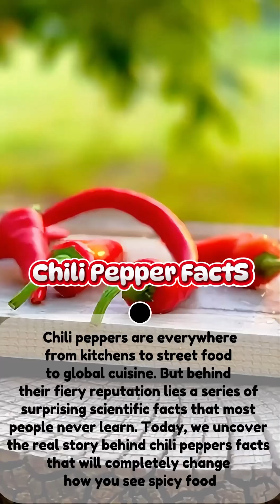"Chili Pepper Facts That Will Blow Your Mind"chilipeppers